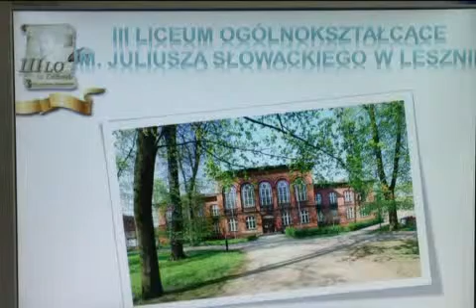3LO przeciwne polaczeniu z 4LO